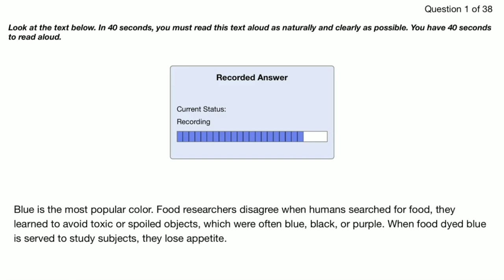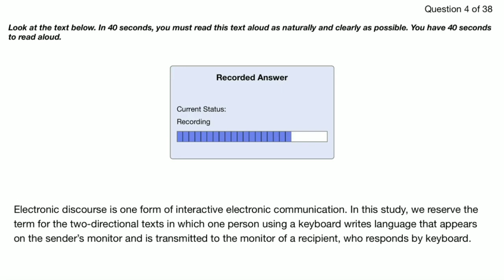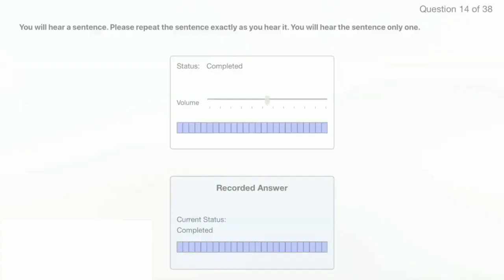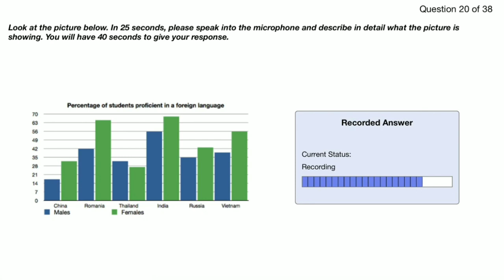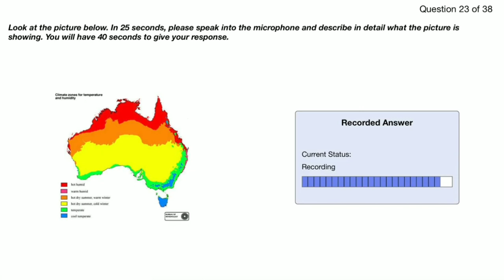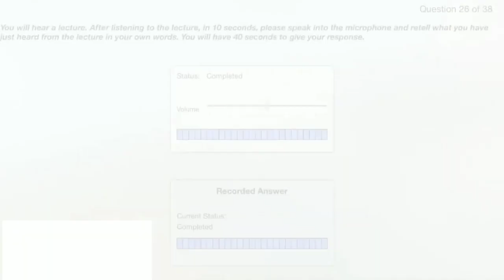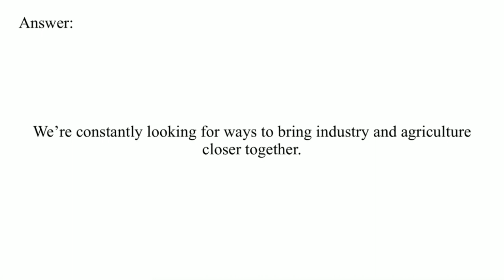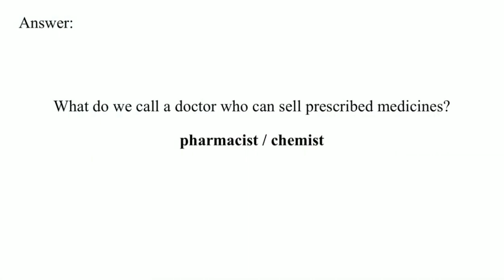Speaking Full Mock Test PTE (February Edition Part2) Real Exam Questions